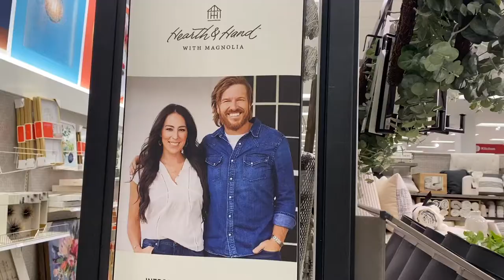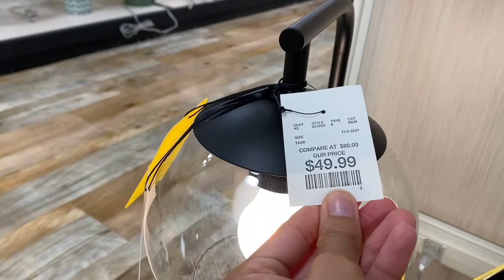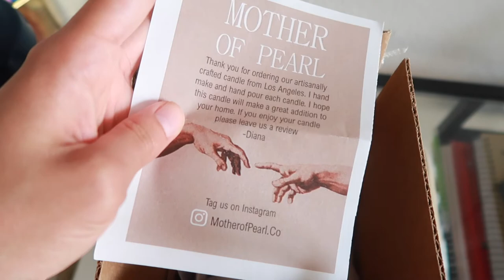VLOG! LIFE UPDATE + BACK ON YOUTUBE + HOME DECOR SHOPPING + NEW CAMERA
Hey guys! It's been a minute but I'm here to tell ya'll the wait is finally over! I'm back with a lil update on life post-grad and some home decor shopping. I hope you enjoy! ♡

→ Links:
Ikea Nightstands
Etsy shop
Bluelight glasses

→F A Q:

Location: Florida
Age: 22
Ethnicity: Black & White (Primarily)
Hair Type: 3B & 3C